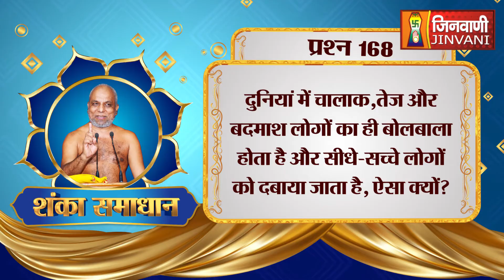शंका समाधान | दुनिया में सीधे सच्चे लोगों को दबाया क्यों जाता है ?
Follow ➡️ @jinvanichannelofficial
Follow ➡️ @jinvanichannelofficial
Follow ➡️ @jinvanichannelofficial